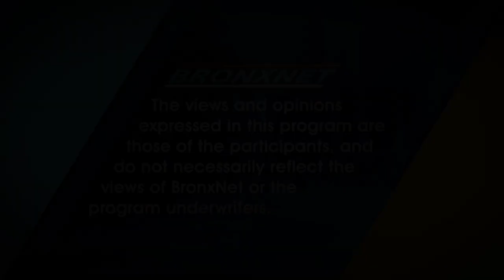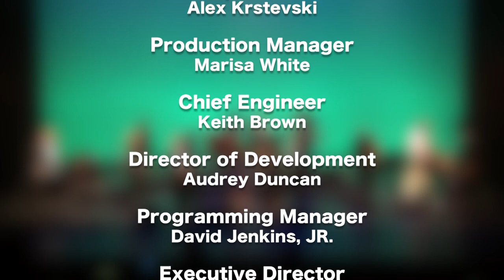CHARANGA FEST ORQUESTA BROAWAY CHARANGA 76 ORQUESTA NOVEL